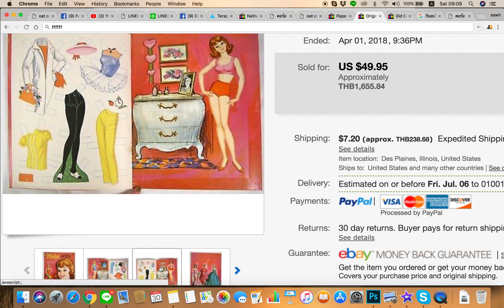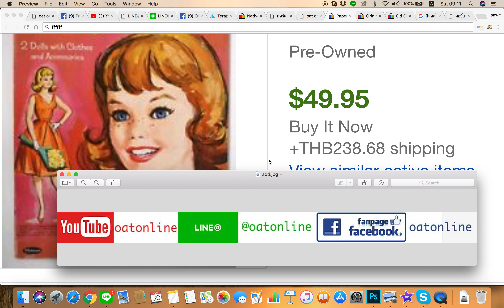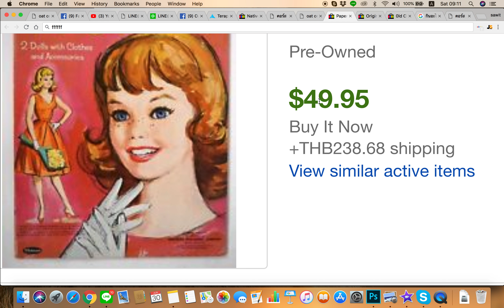ของเด็กเล่นๆ ของคุณ นั้นละครับ ราคาขายดี้ ดี ขอบอก บน eBay เริ่มเลย รายได้เห็นๆ